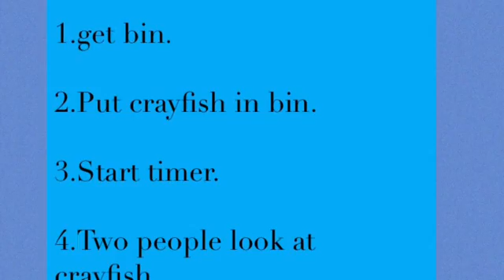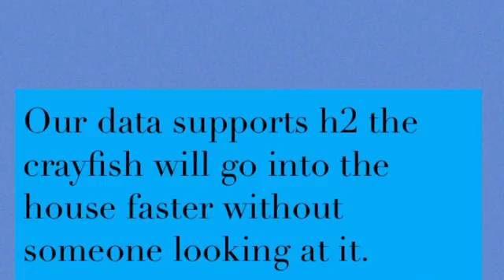2016 O'Connell - group 11